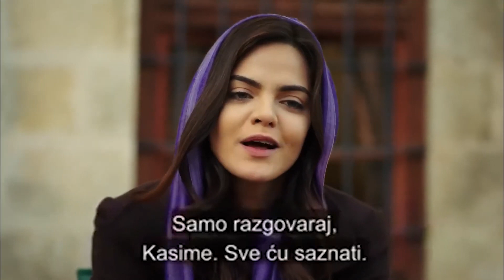Fırat je dao krv da bi mogao preživjeti | Crna Ruža Epızoda 36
Ebru je dala krv za Fırata | Osjećao se krivim

Ebruino uhićenje i odvođenje iz vile pogađa vilu poput bombe. Ada, Maya i Rüzgar su shrvani kad vide svoju majku ovakvu, a život djece više nikada neće biti isti. Iako Ada, Oğuz i Fırat duboko u sebi znaju da Kendal stoji iza ovoga, sve ih koči činjenica da nemaju konkretne dokaze. Gotovo svi u vili vjeruju da je Ebru kriva. Ada i Maya više neće moći ostati u ovoj vili... Uzimaju Rüzgara i napuštaju vilu. Sklanjaju se na jedino mjesto na koje mogu otići, uz Eufrat. Zbog odvjetnika kojeg je angažirao Kendal, Ebru se iznenada nađe u situaciji iz koje se ne može izvući. Ebru traži načine da pobjegne iz zamke u koju je upala dok se branila. Fırat, koji je pušten nakon Ebruina uhićenja, nastavlja ovu klevetu protiv Ebru. Ova staza na koju ulazi Fırat ga dovodi do mračne staze. U međuvremenu, Kendal je s jedne strane šokiran novčanikom ukradenim iz njegova sefa, a s druge strane, on slijedi plan kako učvrstiti zamku koju je postavio Ebru i zauvijek je se riješiti.

Producent: Avşar Film
Režiser: Murat Saraçoğlu
Scenaristi: İlhami Gençoğlu, Sema Ergenekon

Glumci:
Ece Uslu
Ezgi Asaroğlu
Hilal Altınbilek
Masoud Akusta
Oğun Kaptanoğlu
Hülya Duyar
Şerif Sezer
Mert Yazıcıoğlu
Süeda Ergin
Ayça Ayşin Turan
İlayda Çevik
Arda Alkaş
Can Atak
Turhan Selçuk Yerlikaya
Berk Cankat
Aslı Karabulut
Sevda Erginci
Açelya Elmas
Fizan Soysal
Deniz Dorman
Uzcan Deniz